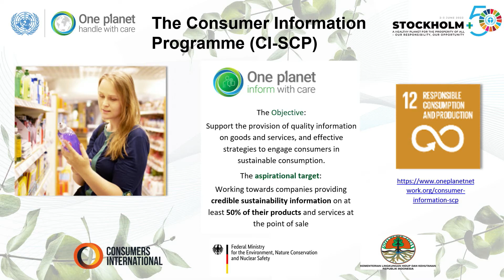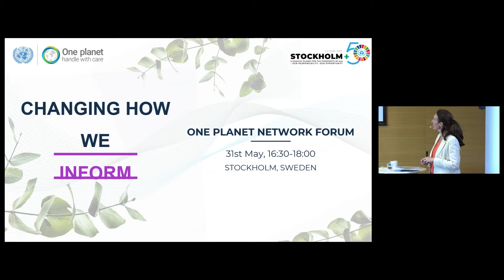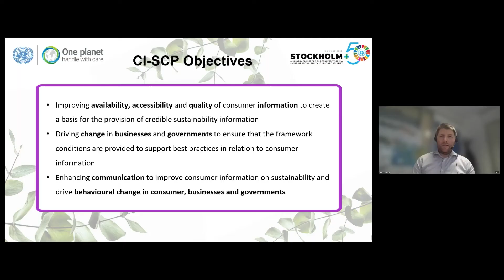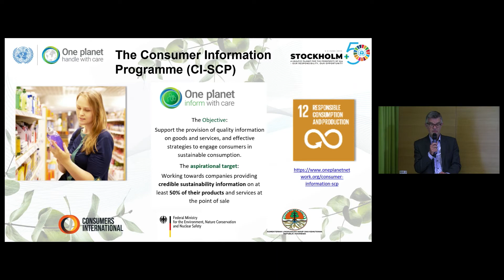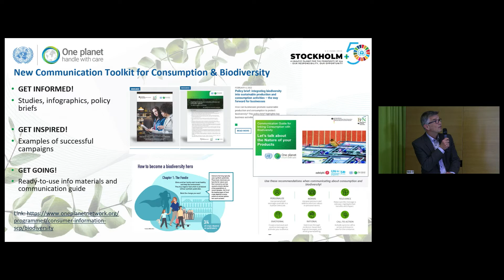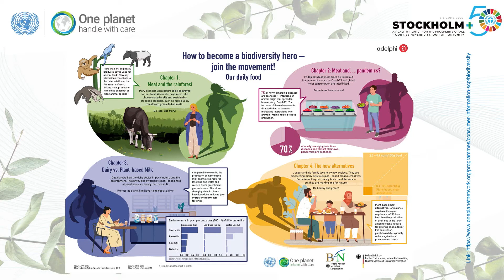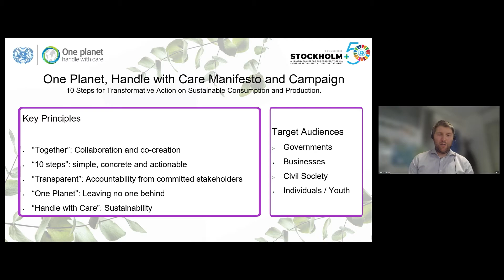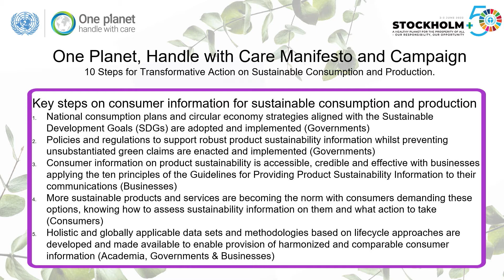Changing how we INFORM to accelerate Sustainable Consumption and Production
This was a parallel session as part of the One Planet Network Forum, which took place in Stockholm, Sweden and virtually from May 31st – June 1st, 2022. All information relevant to the Forum can be found

To make sustainable consumption and production (SCP) a reality, large scale consumer behavior change, empowerment and mobilisation will need to take place alongside innovative policy creation and business leadership that can support consumers in this shift.

This session focused on the role consumer information can play in enabling the required transformations towards SCP, highlighting current challenges, and discussing key solutions to increase the effectiveness of consumer information and how to upscale the best available tools to drive more substantial changes.

Available solutions discussed focused on the interplay between voluntary approaches (e.g. type-1 eco-labels and other credible information tools) alongside policy and regulatory instruments (e.g. EU green claims initiative, ICPEN work on tackling misleading claims). As part of the OPN forum, strategy and manifesto, the Consumer Information Programme committed to three key steps to strengthen the credibility of consumer information and reinforce its impact in driving behaviour changes from businesses and consumers towards SCP.

AGENDA:

0:00 Introduction by moderator Ms. Helena Leurent, Director-General of Consumers International
4:49 Introduction of the Panelists
7:45 Opening remarks on the importance of Consumer Information
15:12 Presentation of OPN Manifesto’s three steps for effective consumer information
21:48 Panel discussion on implementation of manifesto
Poll with participants to prioritize key actions for the Programme
49:05 Q&A with participants
1:17:34 Summary of agreed steps and closing